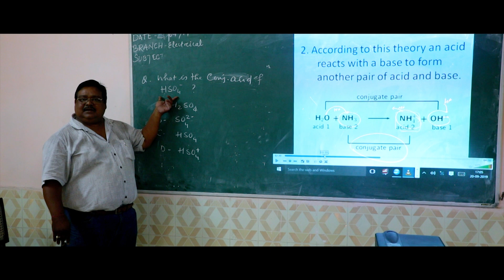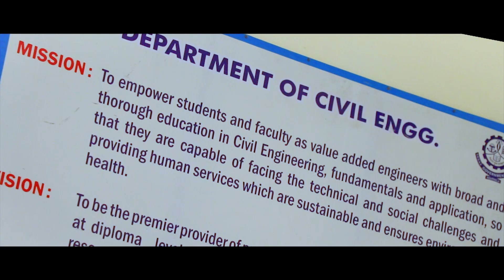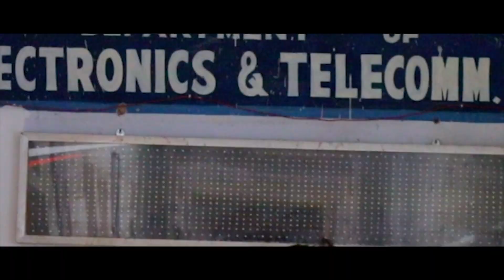DOCUMENTARY ON S.K.D.A.V GOVERNMENT POLYTECHNIC, ROURKELA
S.K.D.A.V. Government Polytechnic is a state government run co-education diploma engineering college located in Basanti Colony of city Rourkela. In the beginning of its inception the Institute was named as S.K.D.A.V Government Polytechnic for Women's which was established in the year 1967 by Mrs. Sushilavati Khosla with the help of D.A.V Trust.

              🎭Janmejay Mohanty🎭